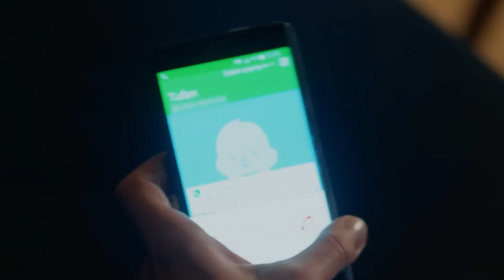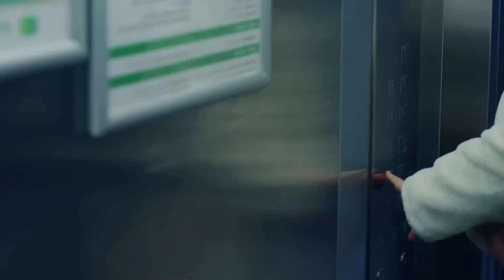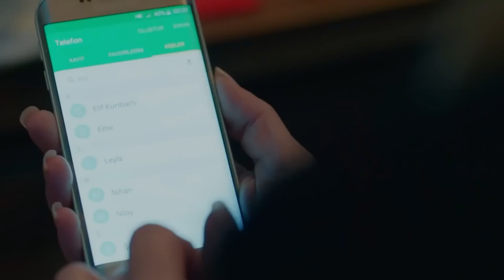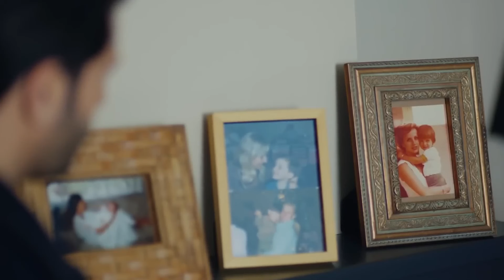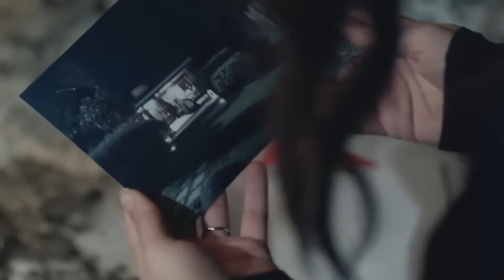Sen Yine De Kendini Kolla - Kara Sevda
Emir, Kemal'i hastanede ziyaret ediyor. - KARANLIKLAR
 SEVDAYA DAHİL #19

Dizinin Konusu:

Kemal ve Nihan’ın Aşkı Başlıyor!

Dar gelirli bir ailenin umutlarını bağladığı oğlu Kemal, mucizelere inanmaz. Ama bir gün, kendini en büyük mucizenin içinde bulur. Aşkın içinde.
İhtişamlı bir hayatın içine doğan Nihan, kendini hiçbir zaman o hayata ait hissetmez. Ve bir gün, kendi dünyasından olabildiğince uzak birine aşık olur. Kemal'e.

Birbirlerine son derece uzak hayatlar yaşayan Nihan ve Kemal, bu mucizevi aşkta birleşirler, denk olurlar. Birbirlerine sonsuzluk yemini ettiklerinde ise, hayatın böyle bir denkliğe izin vermediğini, ikisi de acı bir şekilde öğrenirler. Bir gecede değişen hayatları, Kemal'i uzaklara, Zonguldak'a savurur. Nihan'ı ise, yaptığı bir seçimin kollarına.
Yıllar sonra bir maden kazası, Kemal'in önüne bir sınav gibi iki yol koyacak. Yıllardır kaçtığı her şeyden saklanmaya devam mı edecek, yoksa geri dönüp kaybettiklerinin üzerine mi gidecek? Kemal bu iki yoldan birini seçtiğinde, Nihan'la arasındaki uçurum kapanacak, şartlar eşitlenecek ve kurulu dengeler yerinden oynayacak. Kemal'in en büyük sınavı, o seçimi yaptığı gün başlayacak. O günden sonra bir seçim, bir kara sevdaya bedel olacak...

Yapım: Ay Yapım
Yönetmen: Hilal Saral
Senaryo: Anıl Eke & Özlem Yılmaz & Burcu Görgün

Oyuncu Kadrosu:
Kemal: Burak Özçivit
Nihan: Neslihan Atagül
Emir: Kaan Urgancıoğlu
Leyla: Zerrin Tekindor
Önder: Kürşat Alnıaçık
Galip: Burak Sergen
Hüseyin: Orhan Güner
Vildan: Neşe Baykent
Ozan: Barış Alpaykut
Asu: Melisa Aslı Pamuk
Fehime: Zeyno Eracar
Zeynep: Hazal Filiz Köse
Tarık: Rüzgar Aksoy
Banu: Çağla Demir
Salih: Gökay Müftüoğlu
Yasemin: Nihan Aşıcı
Hakkı: Metin Coşkun